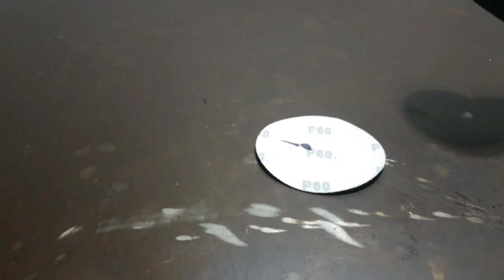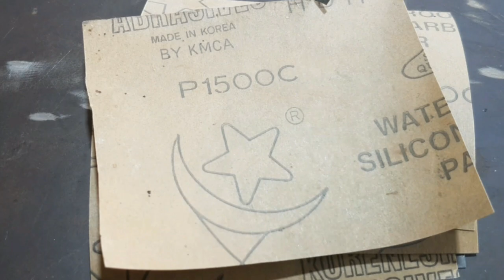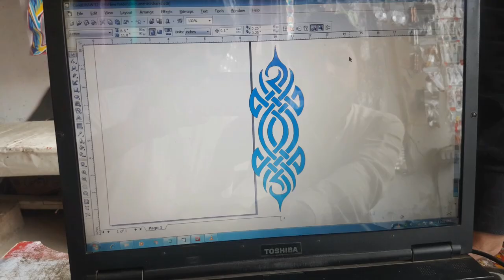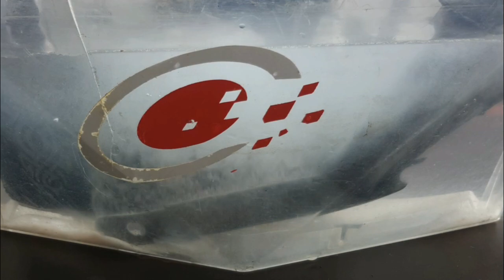Rusty Axe Restoration - With Awesome VIKING engravings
In this video, I will show you how I restored this antique rusty axe head with a new handle.
A week ago, a man was walking in the jungle to collect wood. And he found an old rusty axe. He turned to me with a question - is it possible to restore this axe head, or is it better to throw it in a landfill?
After seeing this antique rusty axe, I decided to get to work. Inspiration came to me.
This old axe was in pretty rough shape and had very deep corrosion. I used Rust Remover, an angle grinder and it turned out very nice!

I also did a Lot of Grinding, hand Sanding, and polishing to get rid of all the scars and scratches after many hours of hard work.
I decided to add some very awesome Viking modifications and engravings to the axe head. Here's what happened in the end.
So I draw a fox to the axe head which I proceeded in Adobe photoshop and later Al to make a cool factor that I transferred to the CAD in my fibre laser system.
It is a complicated process and it takes many hours on the Laptop to get this Design right of the drawing, scaling, programming, and tiny adjustment to achieve a better engraving result by electrochemical etching (using a battery charger) and etching in a 5% solution of water and salt and after that, I engraved it into the axe head.

For the handle I make a new axe handle, I used Red Oak and epoxy to secure the head. I gave him black and red paint, then varnish
it's a project I've enjoyed the most so far.
I hope you like it and it will inspire you too
I am VERY satisfied with this restoration video and I hope that you enjoy it too.
Hopefully, this video gives some of you that ASMR feels or helps you fall asleep on those difficult nights.